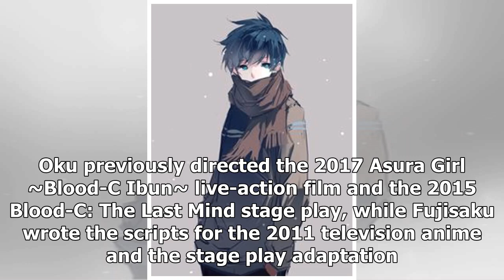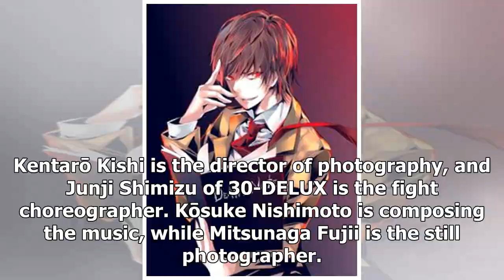News New Blood-C Live-Action Film's Visuals Show Keisuke Minami, Yoshikawa Asami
The official website for Blood-Club Dolls, the new live-action film in Production I.G and CLAMP's Bl...